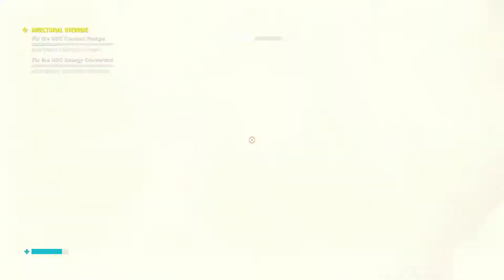Control Gameplay # 5 - Directorial Override Fix the NSC Coolant Pumps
This gameplay of Control is part 1 of Fixing the NSC Power Plant. In this gameplay, Jesse Faden had to go through multiple high ranked Hiss controlled agent to fix the NSC coolant pumps. The fight with trooper second class coppack was really amazing & i wasn't expecting any heavy armored guy in this game.

Here is the link for complete playlist of control. Make sure to check it out for more fun.